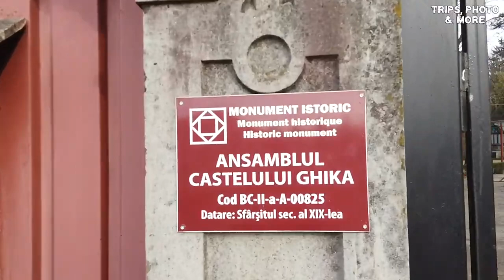În vizită cu camperul la castelul Ghika din Dofteana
Călătorind cu camperul, am ajuns în județul Bacău și am vizitat ansamblul castelului Ghika din Dofteana, clădire monument istoric.
Situat în arealul Văii Trotușului, conacul Ghika de la Dofteana face parte din imobilele deținute de familia Ghika, alături de Palatul de la Comănești. Conacul de la Dofteana este construit în stil romantic la sfârşitul secolului al XIX-lea, cu rolul bine definit de castel de vânătoare.